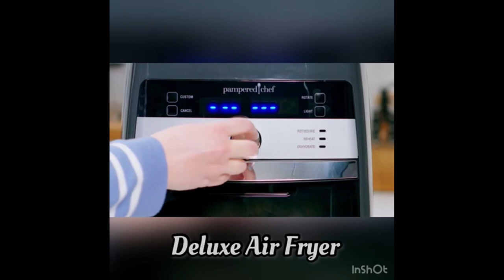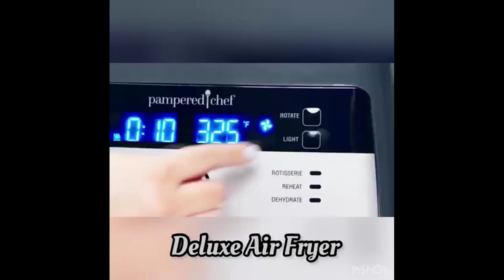Unboxing Pampered Chef® || Deluxe Air Fryer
- Eure Krizzle